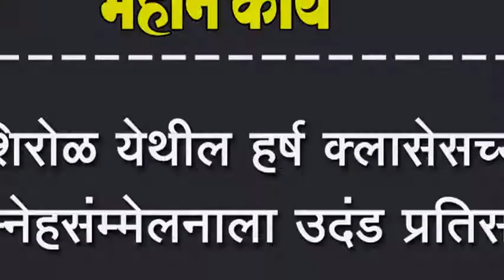शिरोळ येथील हर्ष क्लासेसच्या स्नेहसंम्मेलनाला उदंड प्रतिसाद